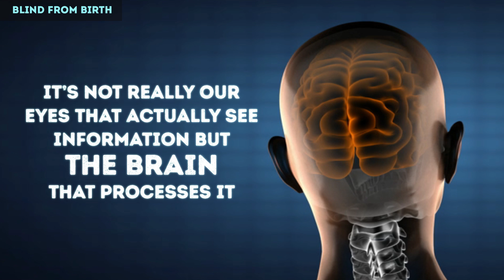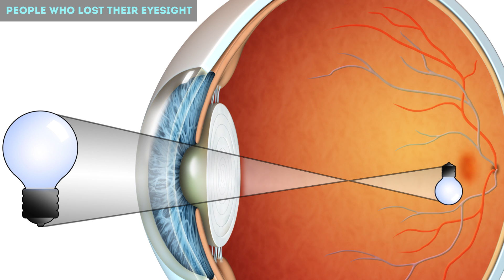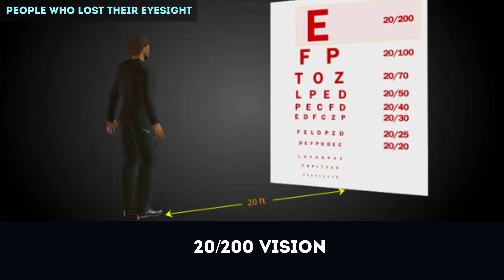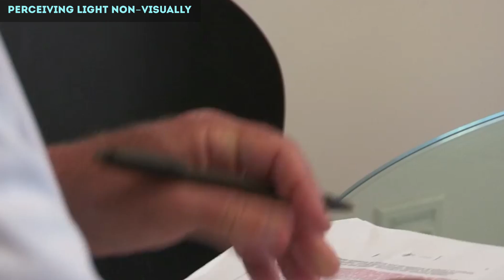How Blind People Actually See the World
How do blind people see the world? Do blind people see dreams? Most people imagine that what the blind see is complete blackness. But, it’s not that “black-and-white”, so to say. There are different degrees and causes of blindness that affect what blind people can see.

What's functional blindness?
When a lot of us think of blindness, we only imagine total blindness. But there is something called functional blindness as well. It means different things in different countries. In the US, normal vision is 20/20, and the higher the second number, the worse the vision. A person with 20/200 vision is considered to have functional blindness, which means they can see at 20 feet what a person with normal eyesight can see at 200 feet. It could also mean the person has a visual field of 20 degrees or less, whereas normal is between 60 and 100 degrees.  There are different types of functional blindness with varying levels of severity.

TIMESTAMPS
Blind from birth 0:25
People who lost their eyesight 1:10
Legally blind 2:07
Able to perceive light 3:17
Tunnel vision 3:33
Do blind people see images in their dreams? 4:04
Using other senses 5:21
Perceiving light non-visually 6:14

SUMMARY
- People who are blind from birth obviously have never had the ability to see. And it’s not really our eyes that actually see information but the brain that processes it. So if the brain receives no signals from the eyes to process, a person can see nothing.
- Becoming totally blind, that is, losing light perception altogether, is extremely rare. It happens to those who have lost the connection between the eyes and the brain. This can happen when the brain or optic nerve is damaged or when the eyes are removed.
- A legally blind person can see people and large objects but they’re out of focus. They can perceive colors or even see things in focus but only at a certain distance, perhaps only as far as right in front of their face. In some cases, everything they see is blurry and hazy.
- Keeping light perception doesn’t help blind people see clearly, but it does help them distinguish between light and dark, day and night. Some of them can also tell where the light’s coming from.
- People with tunnel vision look at the world kind of like through a narrow tube, hence the name. They might see things pretty clearly, but only within a field of vision less than 10 degrees.
- A person who once could see and then lost their vision may see dreams like sighted people do, with bright vivid images. Legally blind people can also see images while they’re sleeping.
- Another popular question concerning people with impairment or loss of vision is if their other senses get stronger. Researchers believe it’s true. Blind people remember how different objects smell and often use hearing and touch to find their way around.
- And it’s possible that totally blind people have their own way of perceiving light. In 1923 Harvard graduate student Clyde Keeler conducted some research on blind mice. Although their eyes lacked certain parts necessary for vision, they still followed day-night cycles.

If you know anything else on this topic, share your knowledge in the comments below.